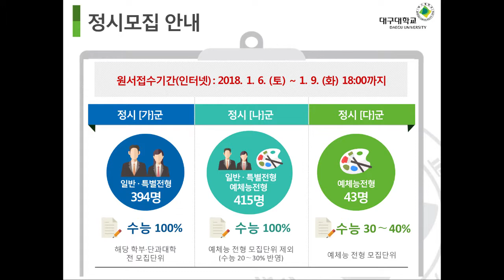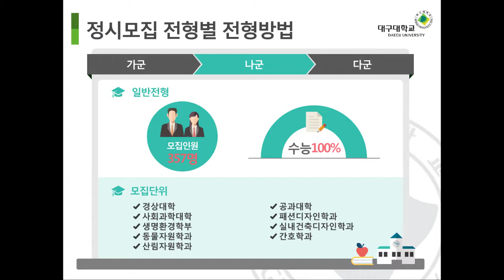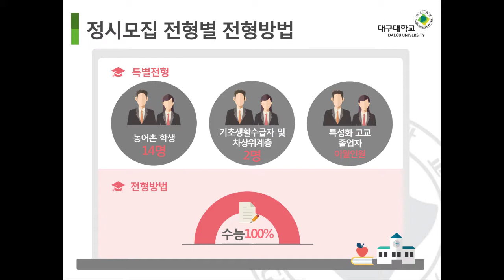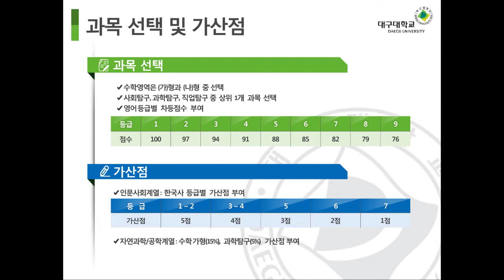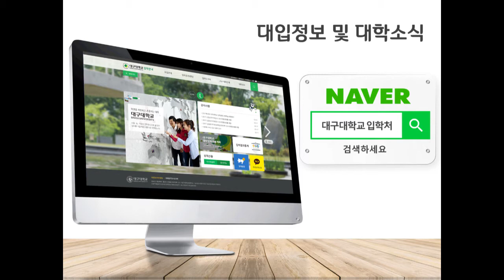[하이틴TV] 대구대학교 2018학년도 정시 입시설명회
대구대학교의 2018학년도 정시 전형 안내입니다.